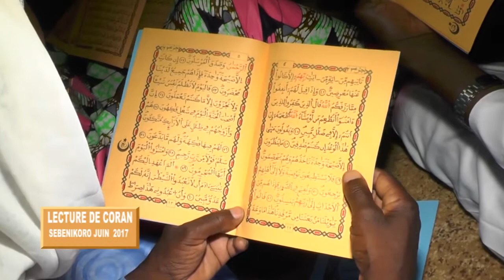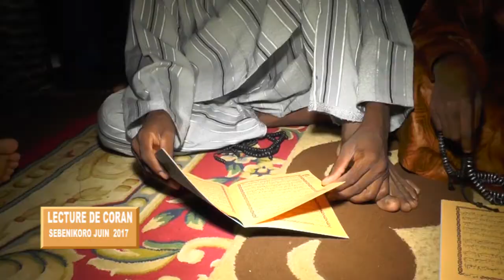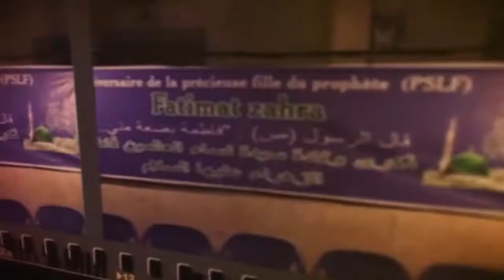Lecture du coran à Sébénikoro en juin 2017